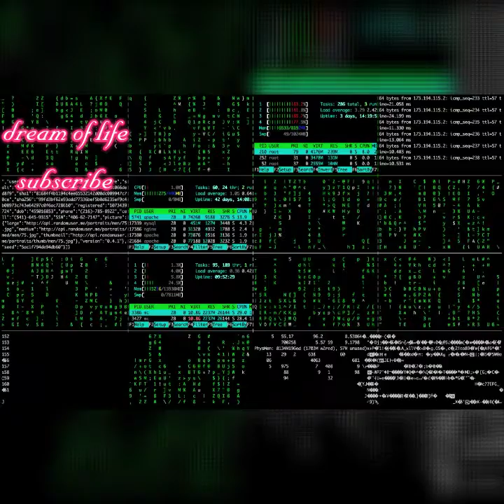life change motivation,life change motivation in hindi, change your life motivation in hindi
life change motivation,life change motivation in hindi, change your life motivation in hindi,d ream of life video best powerfull 2020 new channel